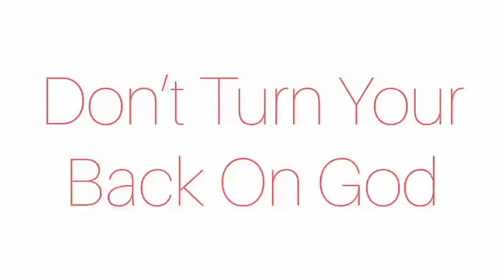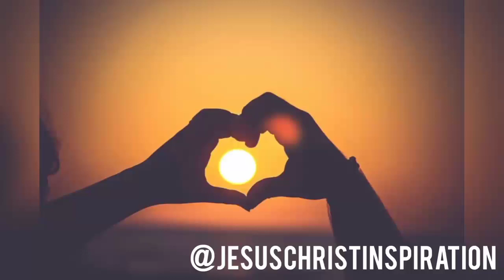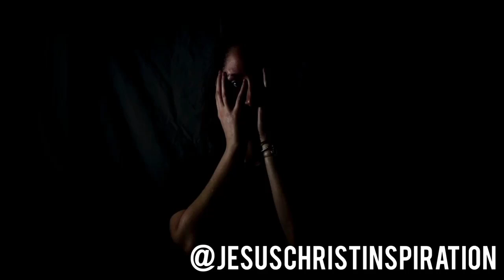Don't turn your back on God.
don't turn your back

god come back on

turning your back on god

don't turn your back on jesus

god doubt

god is warning you

god does not change

god will shut you down

don't know what to do god

god's will to heal

never turn your back on god

no turning back satan

we don't do god

god is going to fix it

do not turn back

do god

go back to god